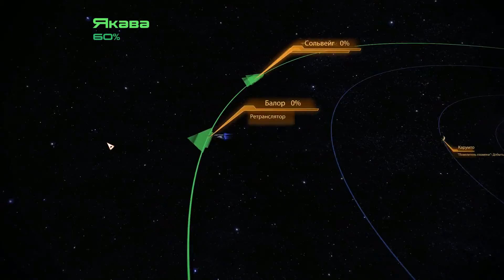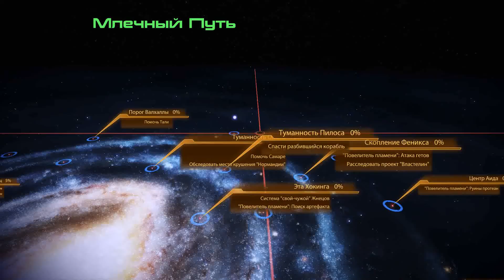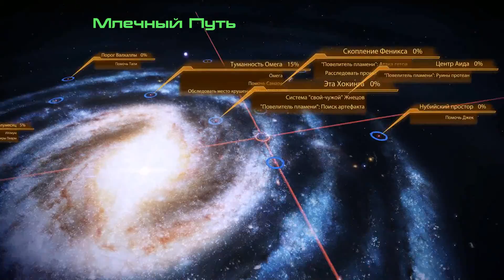Mass Effect 2 Legendary Edition #17 - (Повелитель Пламени. Часть 1)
Mass Effect: Legendary Edition — сборник компьютерных игр. В качестве разработчика выступает компания Bioware, в качестве издателя — Electronic Arts. Сборник включает в себя обновленные версии Mass Effect, Mass Effect 2 и Mass Effect 3, а также большинство выпущенных к ним дополнений. Legendary Edition был анонсирован в «День N7» в 2020 году, а выпуск состоялся в 2021 году для платформ Windows, PlayStation 4 и Xbox One.